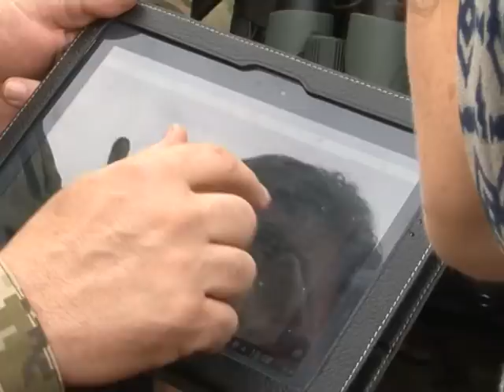Петро Порошенко спілкується з жителями Святогорська 20 06 2014